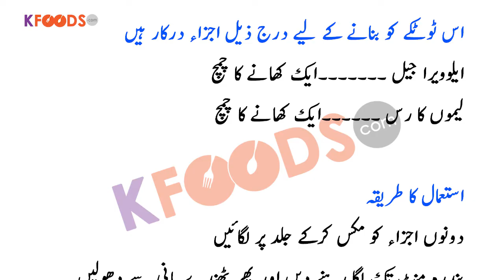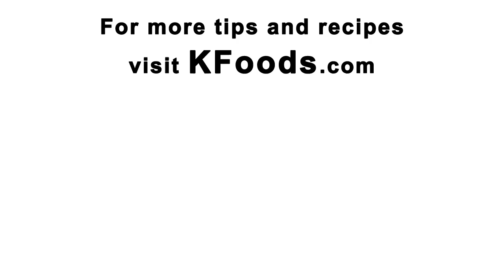Dhoop Se Jali Jild Ko Saaf Karne Ka Tarika